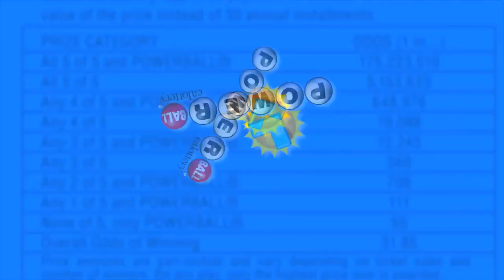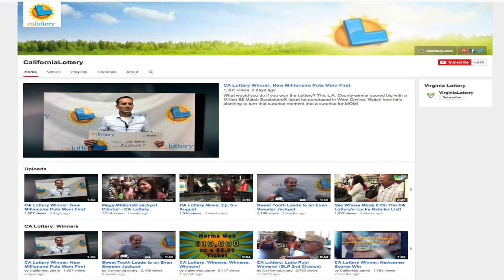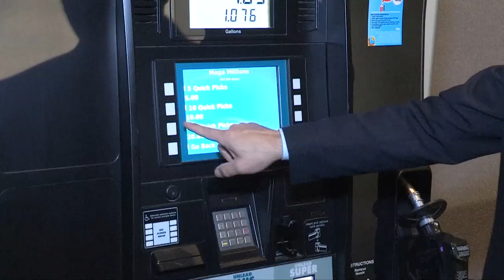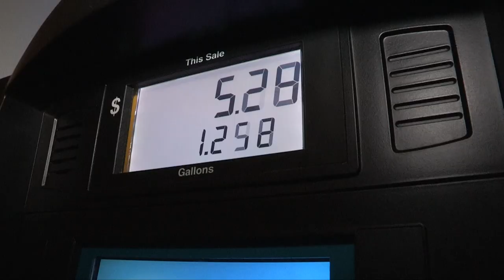California Lottery News: Ep. 7 – September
A California ticket hit the Mega Millions® jackpot!  Plus, we have details on the new Scratchers being launched this month ... and the inside scoop on a brand new Lottery service for you to try.  So much CA Lottery News!